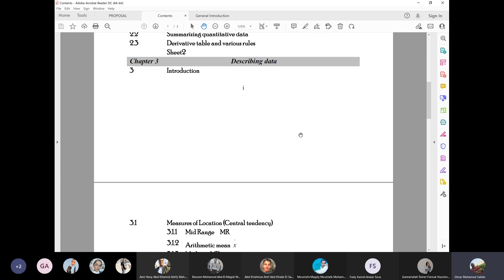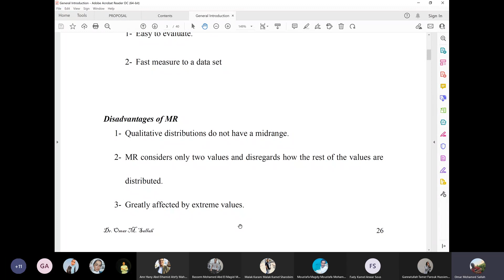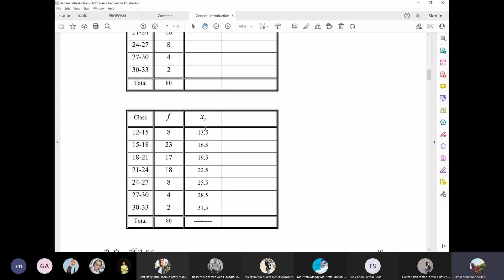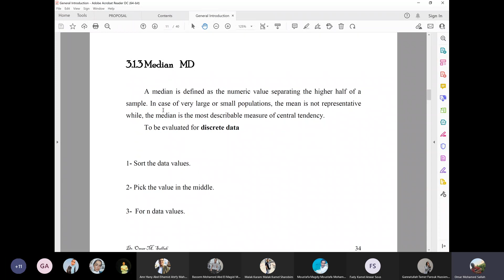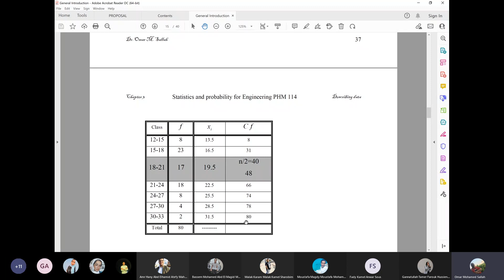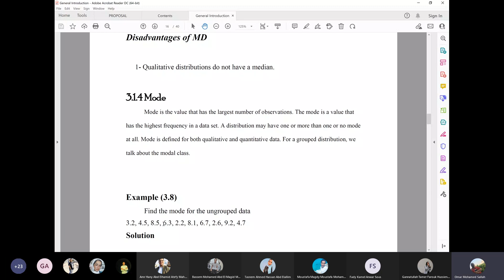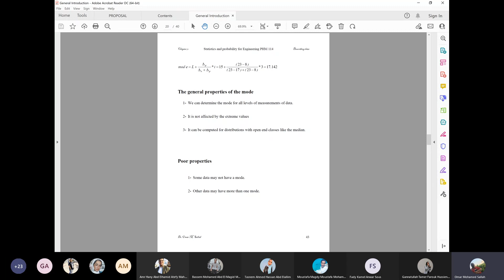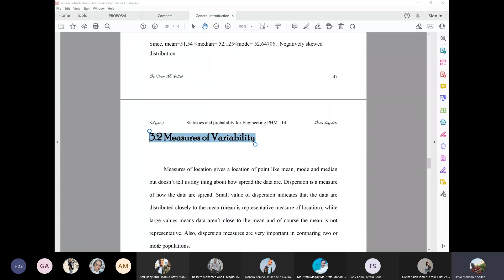Meeting in General Describing data L4 20220314 101213 Meeting Recording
Measures of Location and central tendency measures